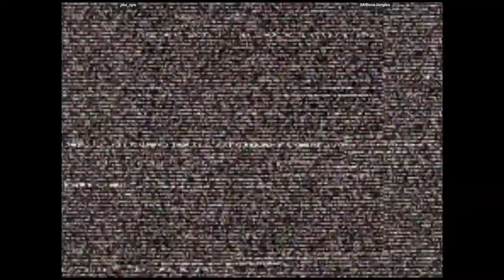CVS2 - jdw_ops VS MrBoneJangles | 🇺🇸🇺🇸 Fightcade2